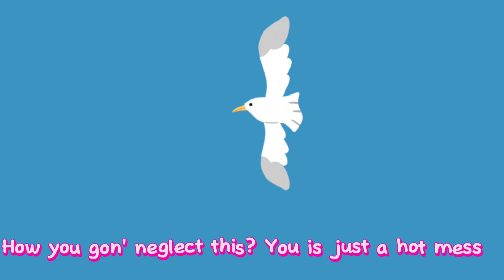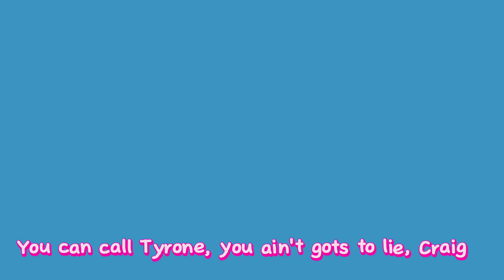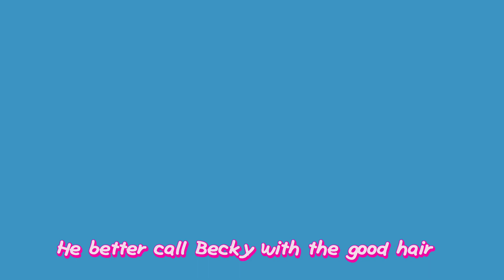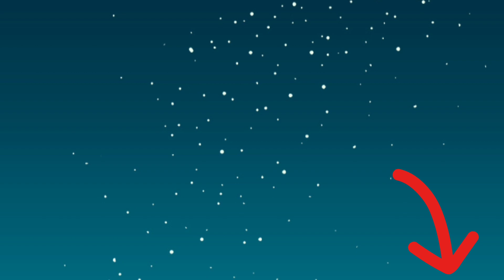Kitty Cat Song | Nursery Rhymes & Kids Songs @Uniquenurserylearning inspired#cocomelon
Three Little Kittens and Many More Kitten Cat Songs | Popular Nursery Rhymes Collection | ChuChu TV
Kitty Cat Song | CoComelon Nursery Rhymes & Kids Songs

lyrics

I rock diamonds on my neck
Got diamonds on my records
Since 15, comin' down, reppin' Texas
How you gon' neglect this? You is just a hot mess
You can call Tyrone, you ain't gots to lie, Craig
What about my body, body?
You don't want my body, body?
Acting like I'm nobody
You gon' make me call somebody
I think it's time to go
(Let's go, little kitty cat)
He ain't want no mo'
He better call Becky with the good hair